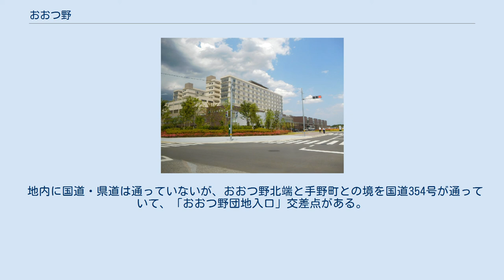おおつ野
土浦市の町・字
日本 」 茨城県 」 土浦市 」 おおつ野 おおつ野（おおつの）は茨城県土浦市の町名。
現行行政地名はおおつ野一丁目からおおつ野八丁目。
 土浦市の東部に位置し、かすみがうら市と境界を接する。
住宅団地「おおつ野ヒルズ」を形成し、公共施設や商業施設なども配置されている。
 （この節の出典） （この節の出典） 上記のように、1972年（昭和47年）に株式会社茨城開発が田村・沖宿地区の用地買収をはじめた。
当時の田村・沖宿地区の農家は、国の減反政策の影響を受けて米などから蓮根栽培に切り替える農家が増えていた。
北部の台地は耕作放棄地が増え荒れ地となっており、農家の多くは用地買収に応じたという。
 しかし、1973年（昭和48年）に起きたオイルショックをきっかけに株式会社茨城開発は倒産する。
買収された農地は10年以上放置されさらに荒れた状態になっていた。
 1983年（昭和58年）ごろから、放置された土地を川鉄商事株式会社（現在のJFE商事。現在もおおつ野ヒルズの土地販売を行っている）が取得しはじめる。
この年に沖宿・田村・手野の三地区で三地区連絡促進協議会が発足、同年9月には田村・沖宿土地区画整理組合が発足する。
このような流れを経て、1990年（平成2年）に事業の起工式が行われた。
開発工事の際に行われた発掘調査では、田村・沖宿遺跡群をはじめとする多数の古代を中心とする遺跡が出土している。
 1998年（平成10年）に新町名「おおつ野」が成立した。
 2019年（平成31年）4月1日現在の世帯数と人口は以下の通りである。
 主な商業施設は次の通り。
 市立の小中学校に通う場合、学区は次の通り。
 （この節の出典） 地内に鉄道は通っていない。
最寄りの駅はJR東日本常磐線土浦駅。
 以下の路線バスが走っている。
地内には、おおつ野台、おおつ野八丁目、樫の木公園、土浦協同病院の4つのバス停留所がある。
 地内に国道・県道は通っていないが、おおつ野北端と手野町との境を国道354号が通っていて、「おおつ野団地入口」交差点がある。
最寄りの高速道路インターチェンジは常磐自動車道の土浦北インターチェンジ。